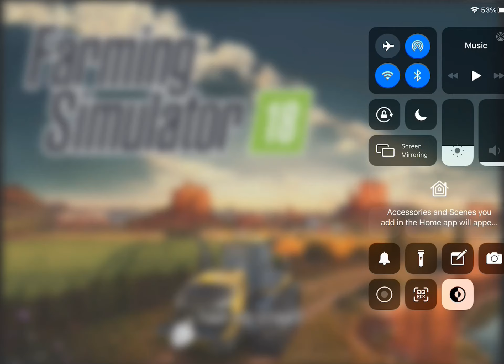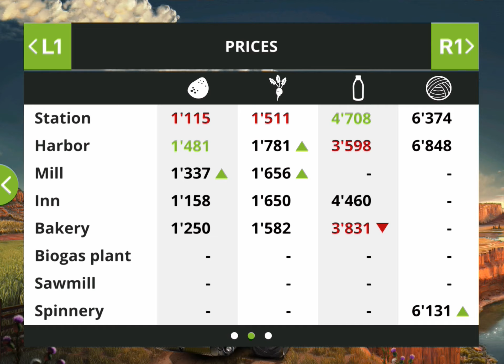Farming Simulator 18 Urdu/Hindi Gameplay #2 Multiplayer With Qamar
Aaj hum log fs 18 khailain ge! I hope ke aapko ye gameplay pasand aaye ga!

🔶AQ Gaming (My Friend's Channel)

4️⃣

5️⃣

6️⃣

7️⃣

            🔷My Setup🔷
🔵Android Pnone:
 OnePlus 6t (8Gb/128GB)
 Wireless Bluetooth Controller

🔵Windows 10 Pc:
 Core i5 3rd Gen
 16Gb Ram
 500Gb Crucial SSD
 GTX 1050ti Oc 4Gb GPU